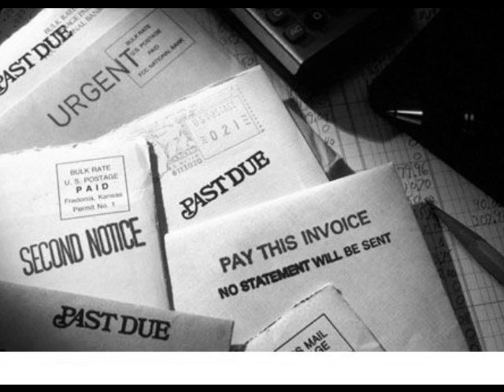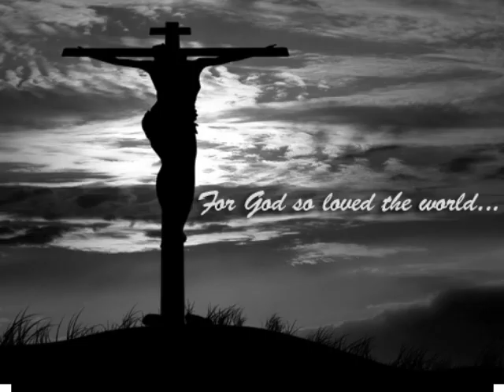"Didn't I Walk On the Water" (Slideshow)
We own nothing, hope you find encouragement through this.  God is always faithful.